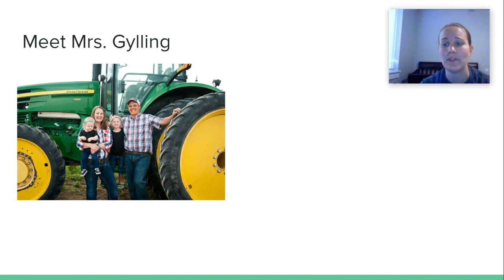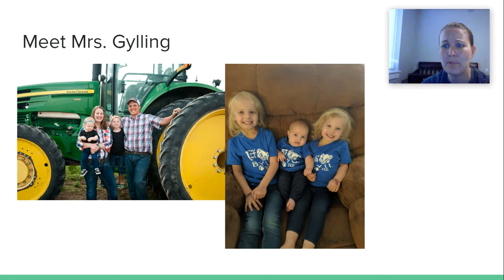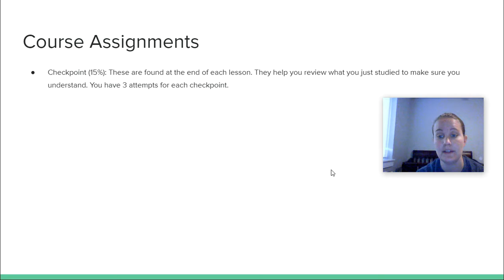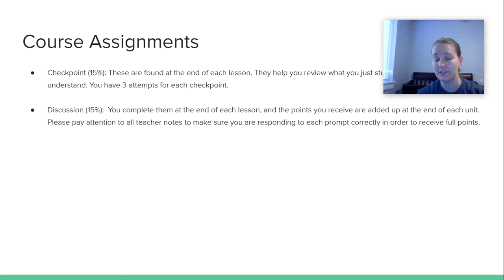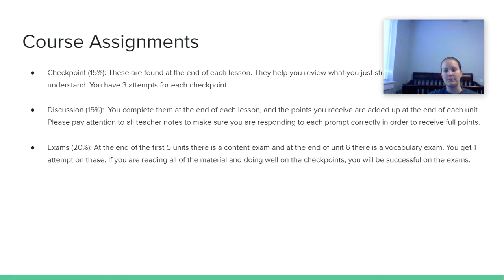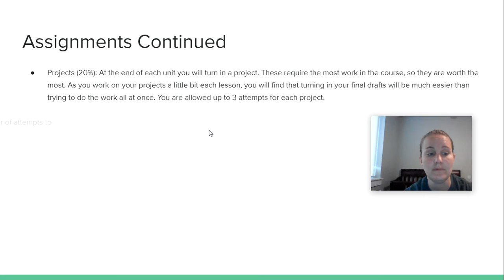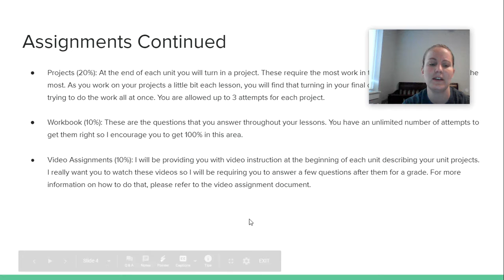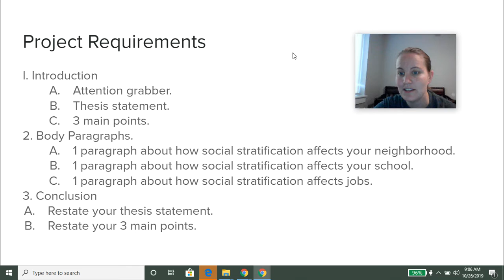Sociology B Unit 1 Video Assignment 19-20